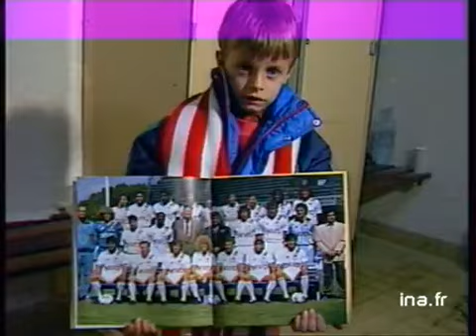Qui est Laurent Blanc ? | Archive INA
7 février 1989
 Football : portrait du joueur montpelliérain Laurent BLANC avant son premier match en équipe de France contre l'Eire. Interview de Laurent BLANC et extraits du match de championnat de France Montpellier-Lens. Images d'archive INA